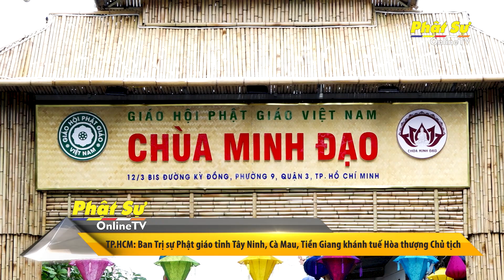TP.HCM: Ban Trị sự Phật giáo tỉnh Tây Ninh, Cà Mau, Tiền Giang khánh tuế Hòa thượng Chủ tịch